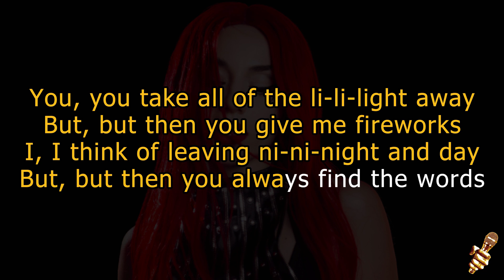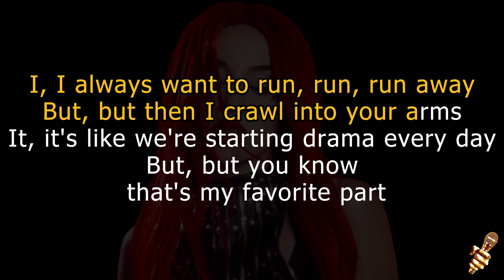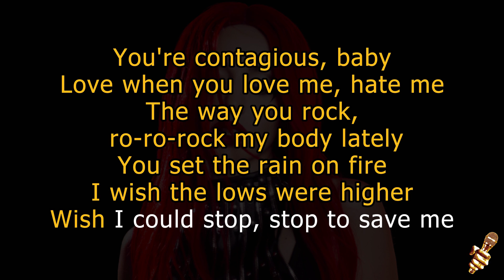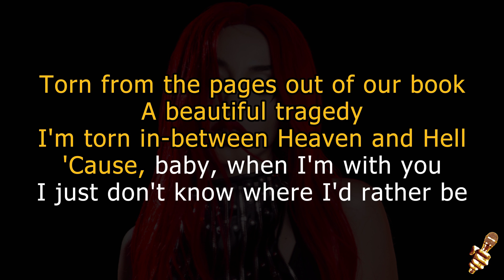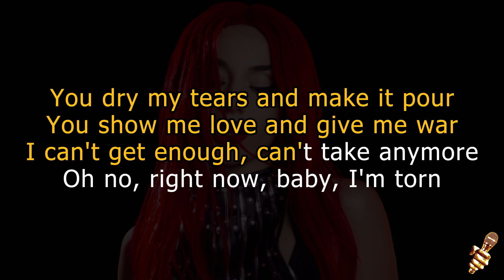Ava Max Torn (Karaoke Version)